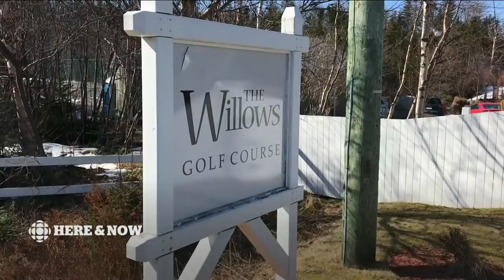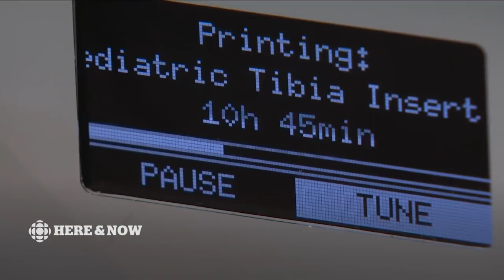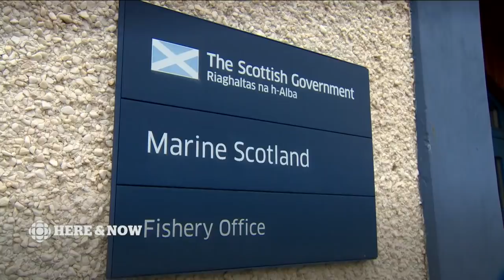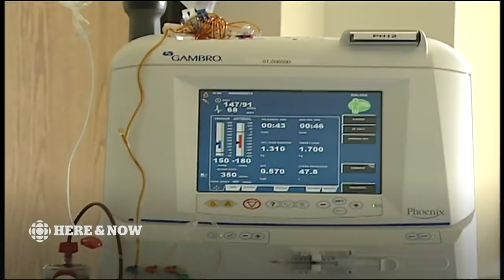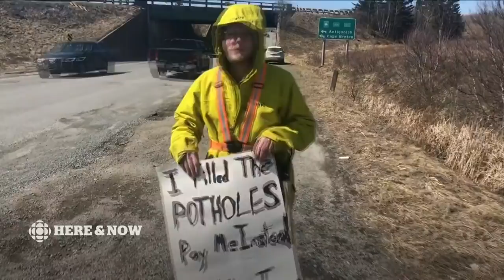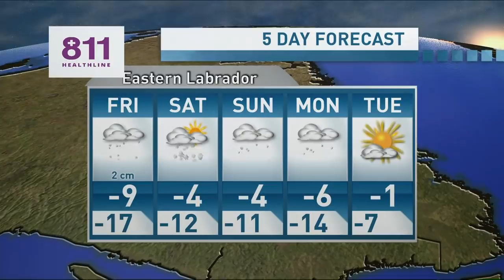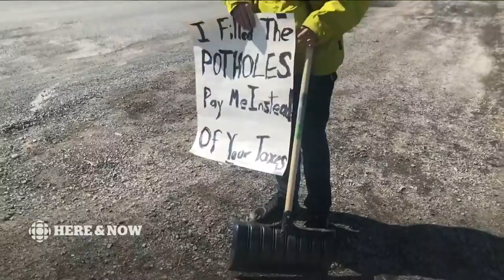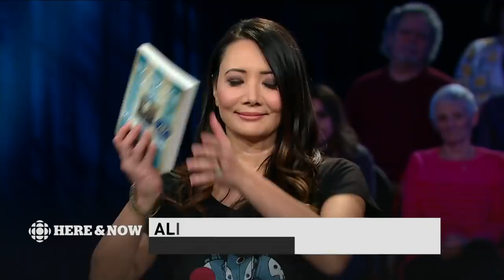CBC Here and Now — Thursday, March 28, 2019